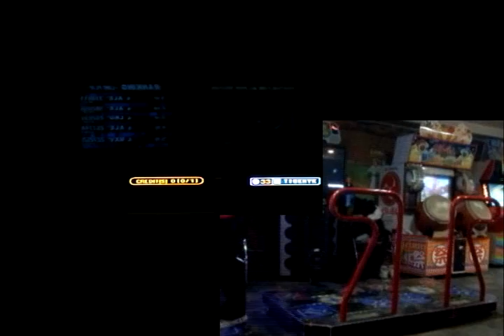Pump it up, Fiesta 2, UCS - Love is a DANGER Zone, Double 19 (FEFEMZ)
꿀